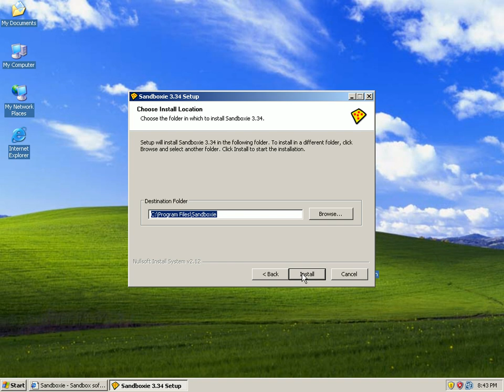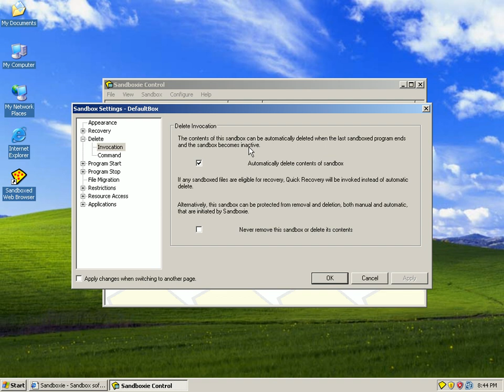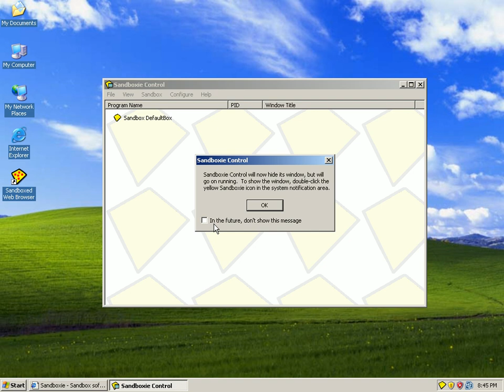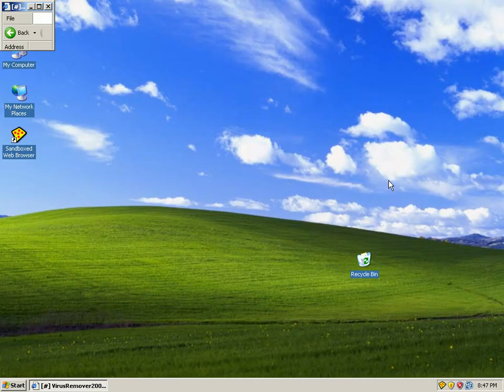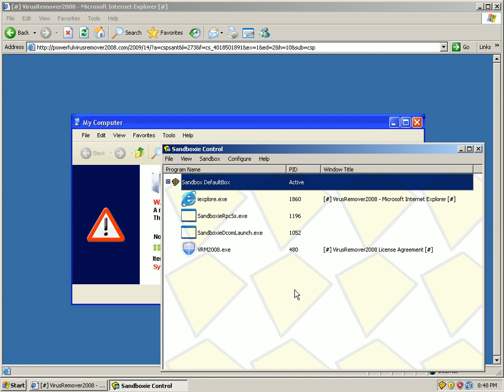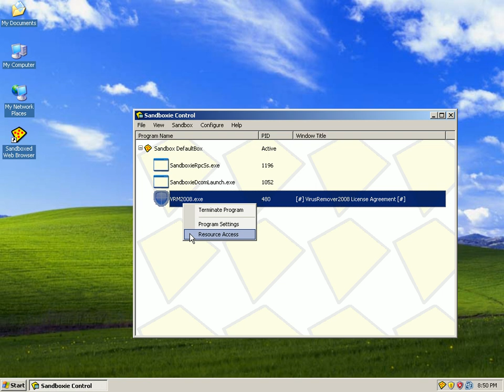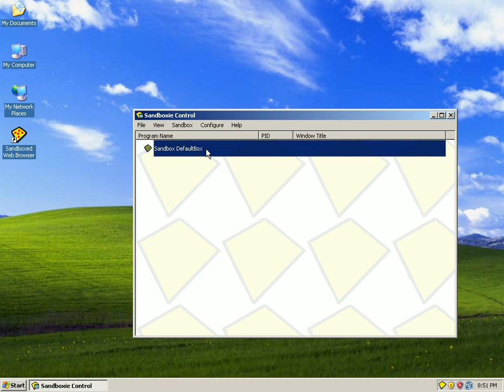Sandboxie Review Part 1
A look at how Sandboxie makes malware a thing of the past.  File recovery is also covered.